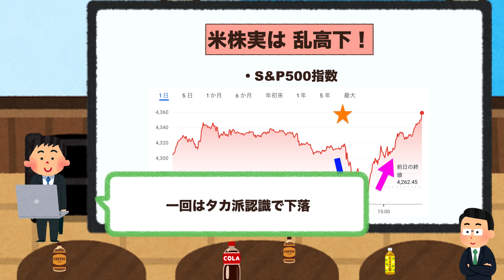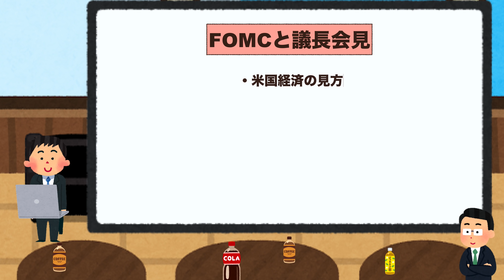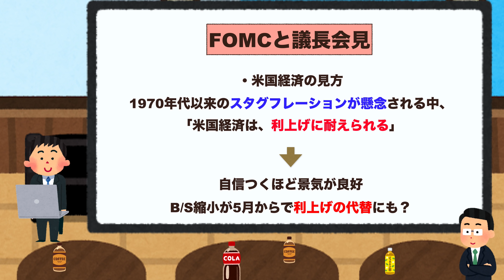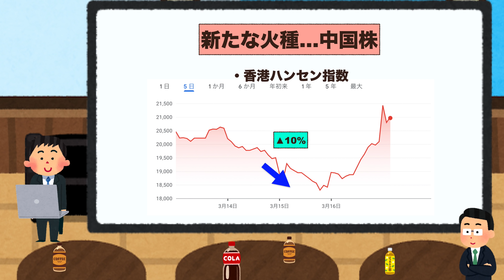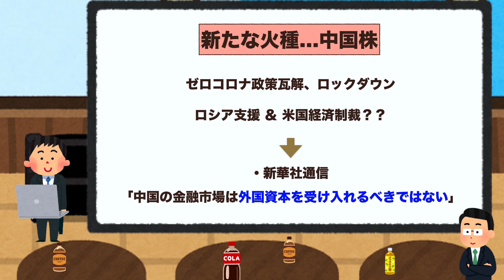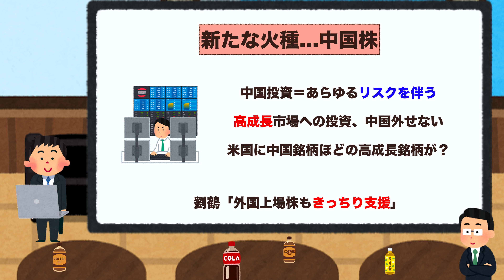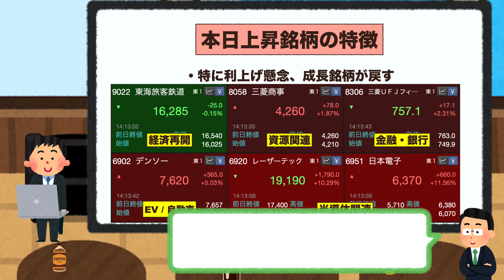イベント通過で何でも上げ状態！FOMCの内容、長期視点で改めて精査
FOMCは実際、メンバーの意見全体的にタカ派に移ろっていました。米国場中にもそんな反応はありましたが、短期で上やってます。

●チャプター●
0:00 オープニング
0:39 気になる米国株、場中の動き
1:34 FOMCとパウエル議長会見、タカ派寄りに移行
4:45 それでもパウエル議長は強調
6:08 異常な低流動性が変動を招くことに注意
7:21 新たな火種、中国株
10:53 本日の日本株、特徴別の値動き傾向